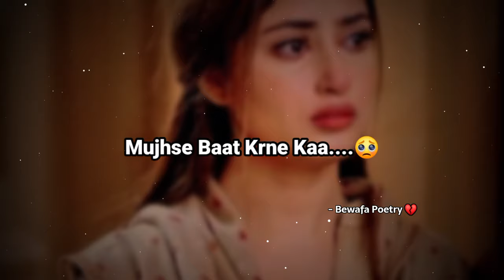Mujhse Baat Krne Kaa Mann Nahi Krta Kyaa...🥺💔| Very Sad Poetry | Broken Heart Status